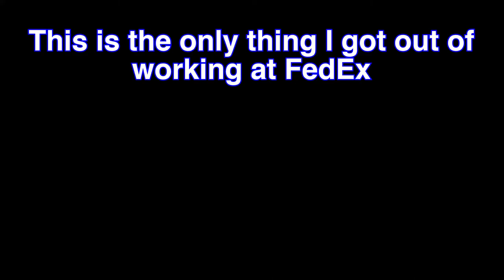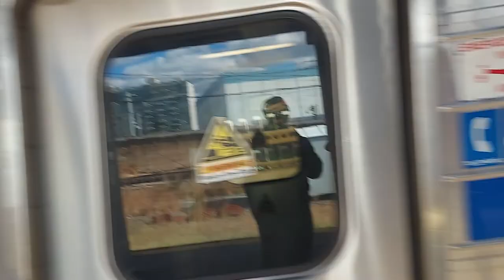NYCT Transit, LIRR & North East Corridor: Railfanning at Hunterspoint Avenue/Harold Interlocking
Harold Interlocking is the busiest interlocking in North America, serving multiple railroads in the Long Island Railroad, Most of Amtrak's routes that run through NYC and New Jersey Transit.

The Interlocking happens to intercept between the Hunterspoint Avenue Stations, yes Stations Served by the Long Island Railroad during Peak Hours and the 7 train at All times.

The Long Island Railroad runs service to Hunterspoint Avenue/Long Island City so Rarely that 90% of the time the platform is baren and empty unless a train is scheduled to depart within the next 10-20 minutes *to be seen as the video progresses*

The NorthEast Corridor on the other hand, one of the busiest railroads along the northeast and easily Amtraks most profitable route in Amtrak has a train running to/From Penn Station every 10-20 minutes give or take, so I had plenty of time to just sit back and observe as I wait for the train home.

Enjoy the 2 some odd hours of footage I got of the 7 Line, NJT, Amtrak, and Long Island Railroad flowing throw Harold Interlocking. and Hunterspoint Av.

(Yes I won't be milking the 7 line for a while)